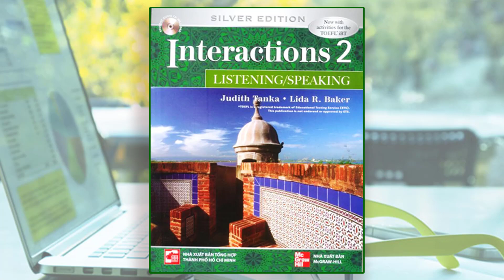Chapter 6-2: Global Connections | Interaction2: Listening&Speaking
Chapter 6: Global Connections | Interaction2: Listening&Speaking | Silver Edition
Page 134. Activity 2: Previewing Vocabulary
Page 135. Activity 3: Taking Notes on Similarities and Differences
Page 135. Activity 4: Taking Notes (Part I)
Page 137. Activity 6: Taking Notes (Part II)
Page 140. Focused Listening: Blending Consonants
Page 140. Activity 1: Pronouncing Names with Blended Consonants